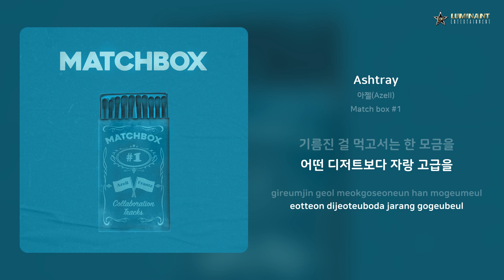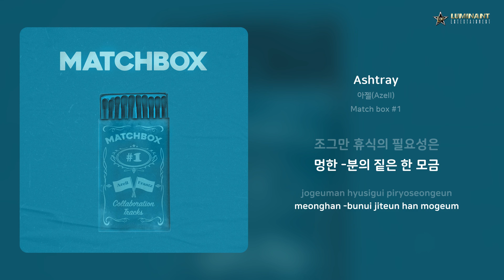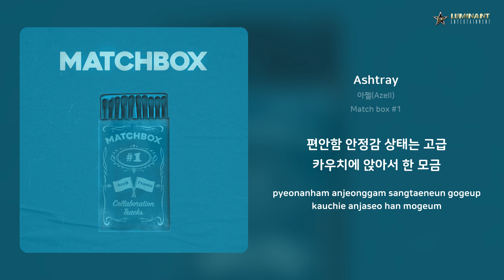아젤(Azell) - Ashtray | 가사 (Lyrics)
Artist: 아젤(Azell)
Track: Ashtray
Album: Match box #1
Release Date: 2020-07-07